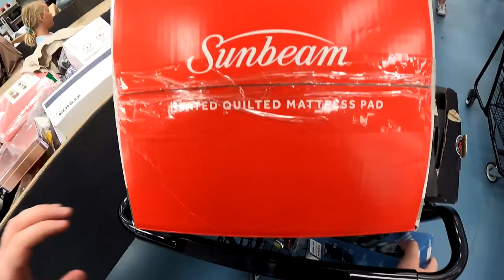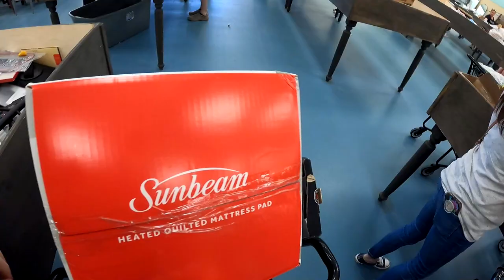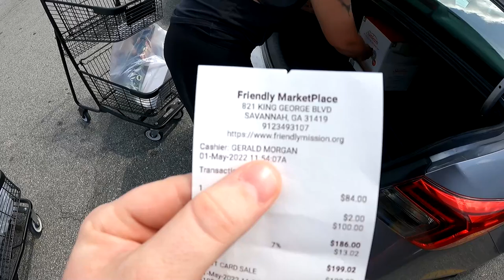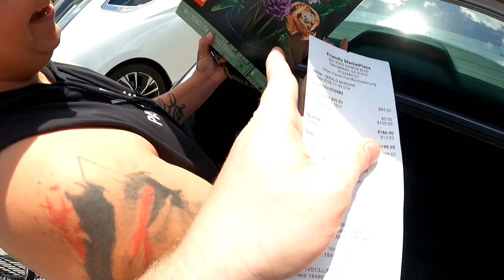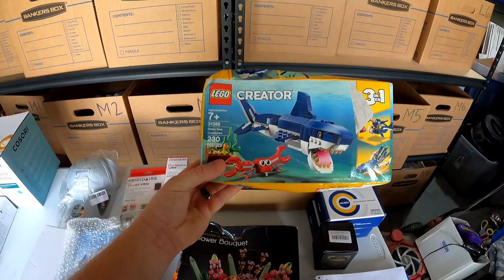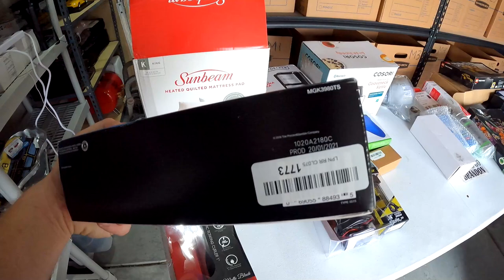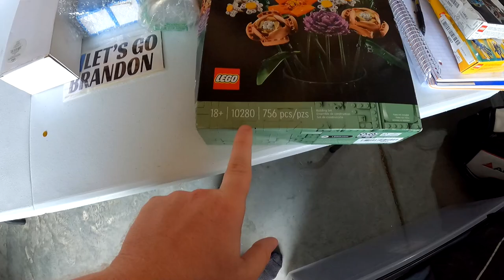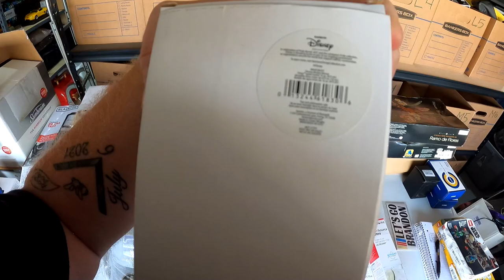A CART FULL OF GOODIES At The BIN STORE!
Hey whats up everybody! A CART FULL OF GOODIES At The BIN STORE!

7306 HWY 21 Ste 101-261

Youtube.com/TheGeorgiaPicker
Instagram.com/TheGeorgiaPicker
Facebook.com/TheGeorgiaPicker
Tiktok.com/TheGeorgiaPicker_